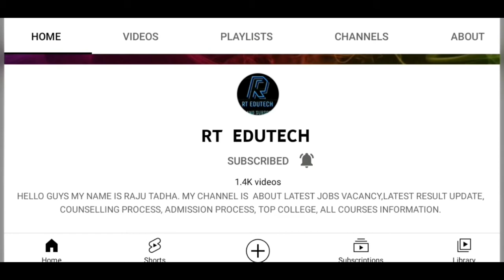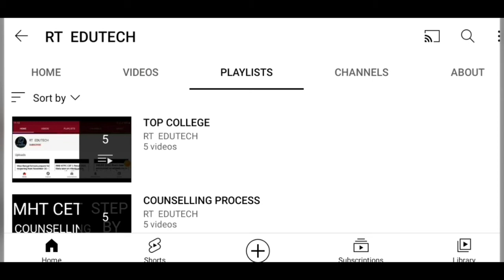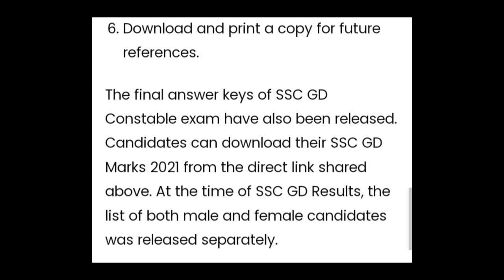SSC GD MARK 2021:SCORE CARD FOR SSC GD RESULT RELEASED TODAY,HOW TO DOWNLOAD, LATEST NEWS SSC RESULT